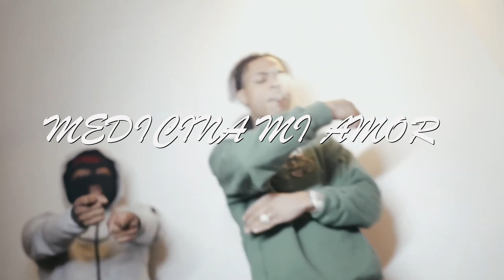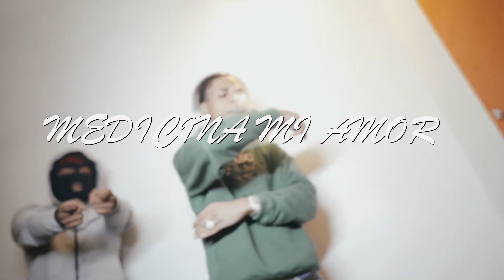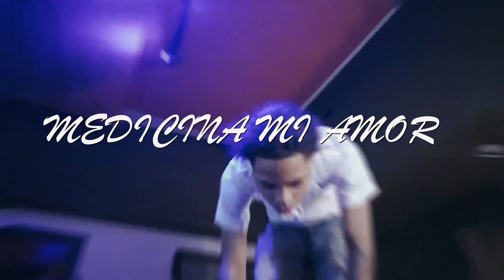[FREE] Edot x Kay Flock x Sample Drill Type Beat - "Medicina Mi Amor" (Prod. Jimmylean)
This beat is not free, must be credited

To purchase this beat hit me up on Instagram🤝

(Produced by Jimmylean)

[FREE] Edot x Dougie B x Kay Flock x Sample Drill Type Beat - "Medicina Mi Amor" (Prod. Jimmylean)